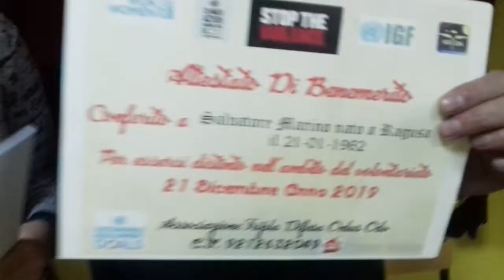CONSEGNA DEL ATTESTATO ANTI VIOLENZA AL MASCHIO 100 % DALLA TRIPLA DIFESA - DEMOCRAZIA CRISTIANA.